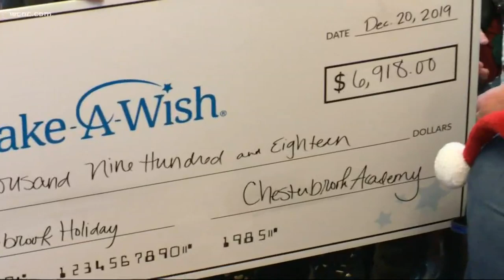Kids celebrating raising $7,000 for Make-A-Wish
When donations are made to Make-A-Wish Central and Western North Carolina, it helps them grant wishes to local children with critical illnesses.